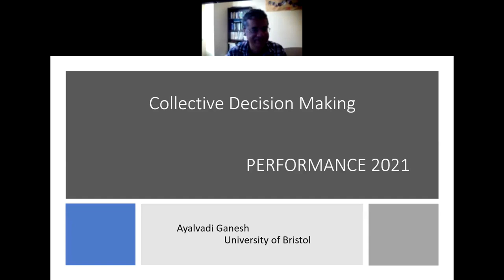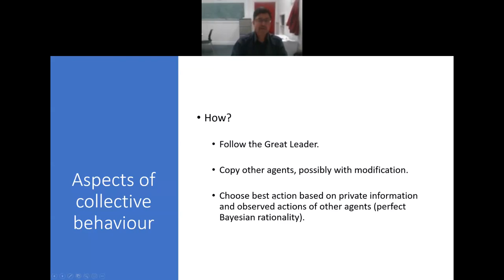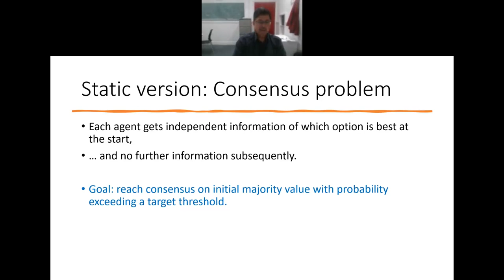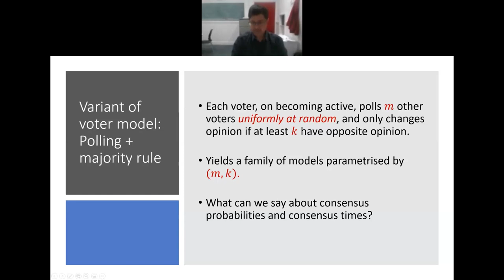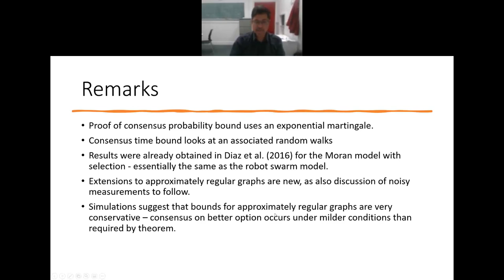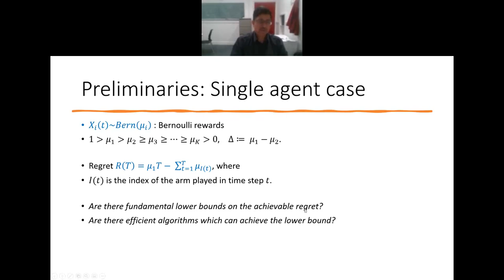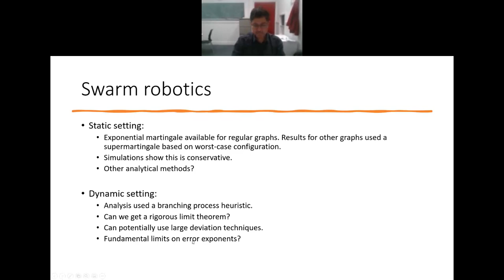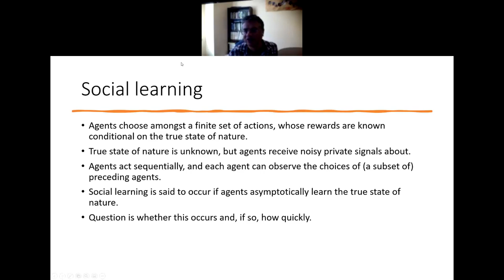Performance Conference - Day 2 - Keynote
This is the keynote done by Ayalvadi Ganesh on Collective Decision Making, at the 39th International Symposium on Computer Performance, Modeling, Measurements and Evaluation.